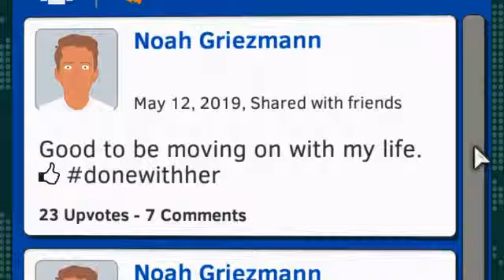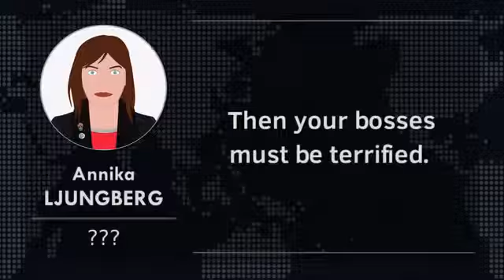Need to Know - The Mass Surveillance Thriller Game I Kickstarter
Ascend the ranks of the NSA-like Department of Liberty. Will you stand up for privacy, or help create an unstoppable police state?